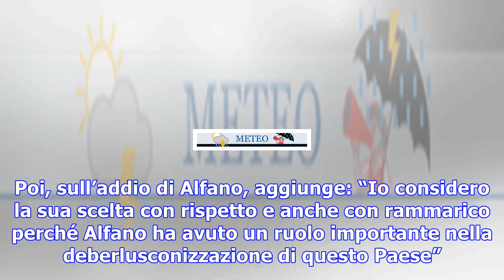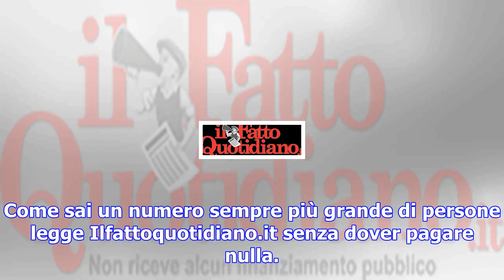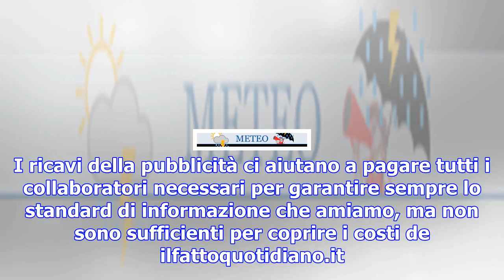Dem senza pisapia e alfano, orlando: "coalizione meno ampia e meno forte. pd rifletta"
“Non posso che essere d’accordo con Prodi, la sua è una constatazione”. Lo dice Andrea Orlando a mar...